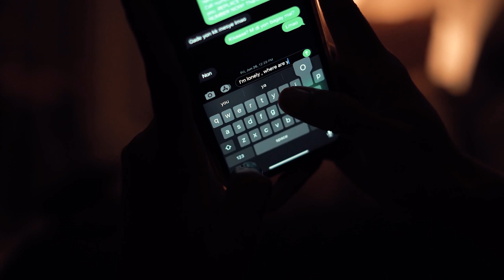Howard Charles - Twisted (Music Video)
Twisted is a story about the modern romance, that revolves around the phone.

This is the first song of mine with no words at all, for that reason it was a struggle to find a name for it. After settling on 'Twisted', this video came together pretty quickly.